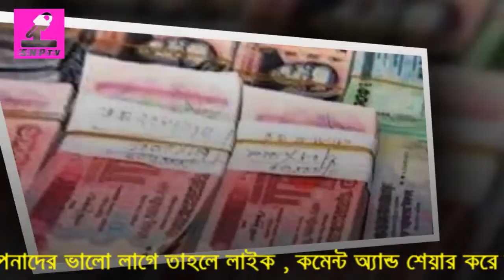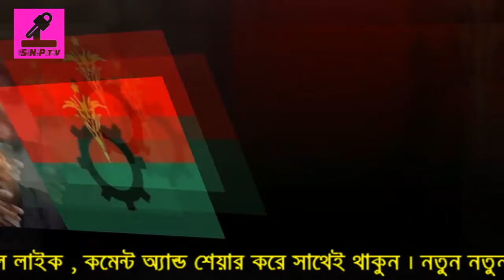বিএনপির মনোনয়ন বাণিজ্যের ৭৫০ কোটি টাকা বিদেশে পাচার